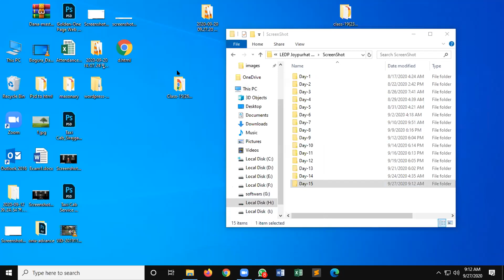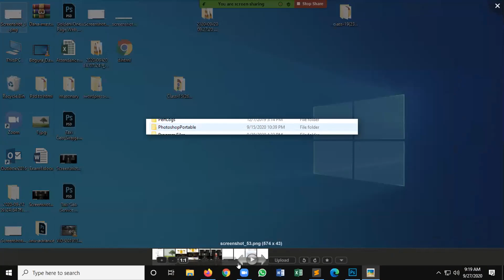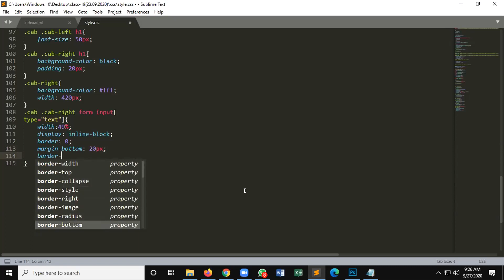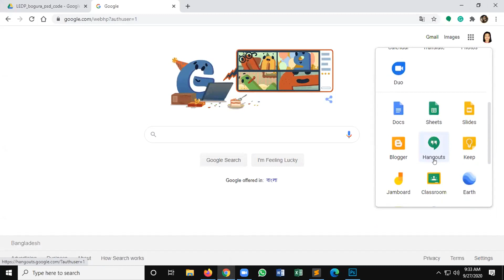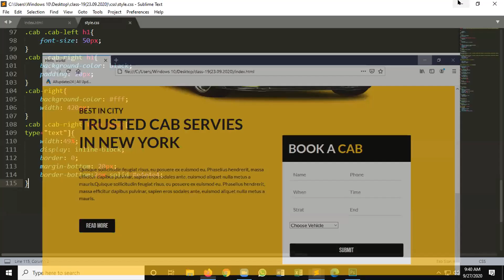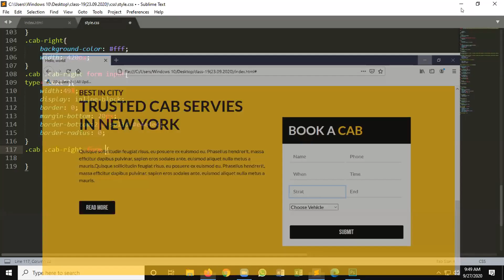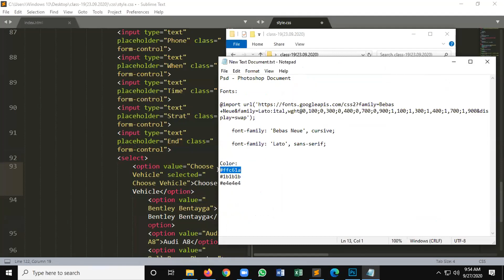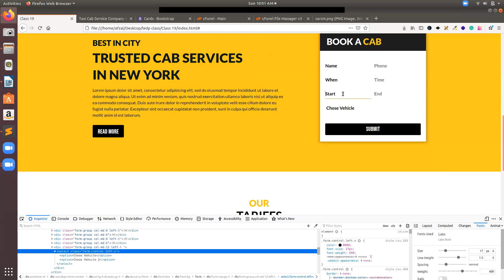174th (03WDBG17054)_Day-22(Part-1)